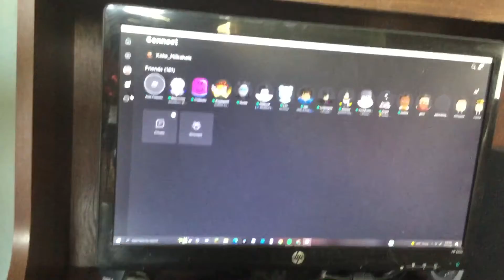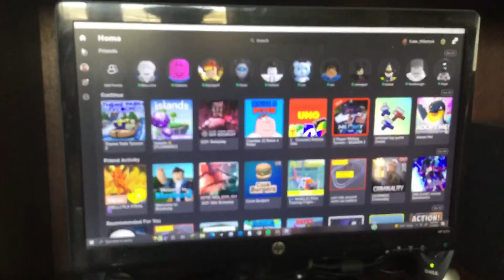What’s up about this roblox desktop app